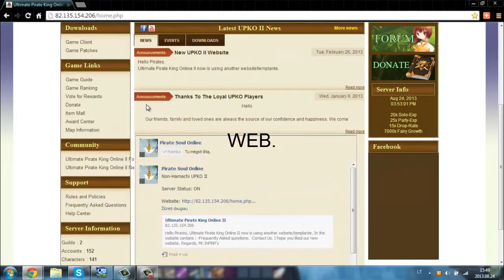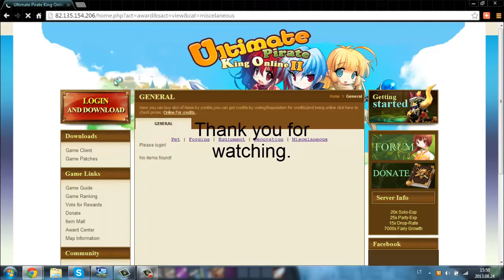UPKO II SERVER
Server is 24-7.
Many NPC's.
Helpful GM's.
2days ago started server!
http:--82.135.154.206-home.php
Register:
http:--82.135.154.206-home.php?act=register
See you in server.